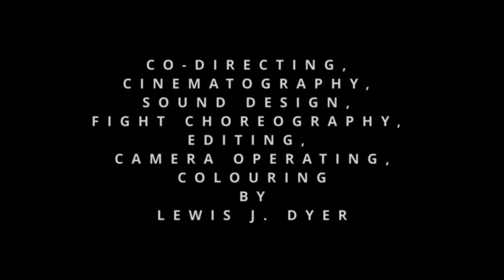Strictly Business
A film by Daniel Twinn Waters
Cinematography by Lewis J. Dyer
Developed from the script written by Daniel for a 2nd year Filmmaking final project, a short film inspired by edge-of-your-seat tension moments from the best crime dramas, notably Peaky Blinders.